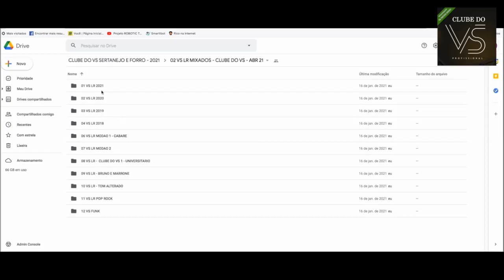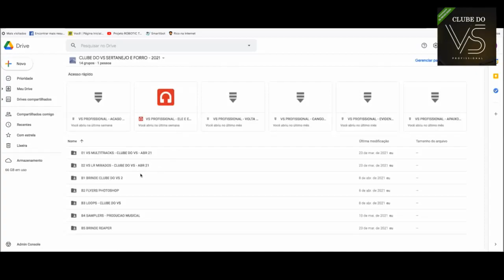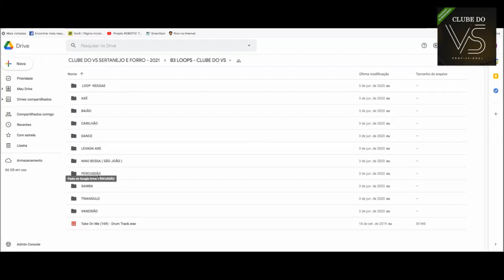MÚSICAS VS MULTITRACK Sertanejo Forro Piseiro Pop Rock MPB SAX Músicos e Bandas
Download Mais De 4.000 VS Em Arquivos Multitracks Multipistas Abertas  e Playbacks Profissionais

Acesso total a mais de 4.000 VS de Sertanejo, Forró, Piseiro, Forró das Antigas, Xote, Pop Rock Nacional,  MPB e Modão e mais 1 Ano de VS e Playbacks Lançamentos Grátis (você receberá as novidades sem custo extra durante 12 meses). Além de um Super Pack 25.000 Playbacks já prontos. Entregaremos também o CURSO VS PRO 2023.

A MAIOR PLATAFORMA DE VS E PLAYBACKS
4.000 VS Sertanejo, Forró, Piseiro, Forró das Antigas, Xote, Pop Rock Nacional, MPB e Modão
25.000 Playbacks Premium
1 Ano de VS Lançamentos Grátis
1 Ano de Playbacks Lançamentos Grátis
Curso Completo: VS PRO 2023

VANTAGENS DE TOCAR COM VS MULTRITRACK ABERTO
✔️ Escolha o Instrumento exato Que Você Quer
✔️ Trabalhe com Banda Reduzida
✔️ Seus shows estrão mais pesados no P.A.
✔️ Andamento perfeito da música
✔️ Arranjos idênticos aos originais
✔️ Escolha os instrumentos que irão sair no P.A.
✔️ Estar sempre ligado com os lançamentos
✔️ Independência de músicos contratados
✔️ Saiba exatamente o tempo do seu show
✔️ Armazenamento em  qualquer dispositivo
✔️ Definição de tom de modo profissional
✔️ Crie seus medleys, aberturas e arranjos
✔️ Mais de 12.000 Músicos junto de você
✔️ Menor Valor da História Hoje!

Pack de Loops de Bateria e Percussão
Pack de Flyers e Agendas para Mídias Sociais
Pack com 65.000 Letras e Cifras
Pack de Samplers Infinite Pro
Programa de Edição e Plugins de Áudio
Mais de 50 Apostilas de Áudio e Mixagem
Biblioteca de Timbres para Kontact

ATUALIZAÇÕES DE MAIO 2023
Zé Neto e Cristiano
Gusttavo Lima
Hugo E Guilherme
Cavaleiros do Forró
Iguinho e Lulinha
Eric Land
Jonas Esticado
Henry Freitas

ATUALIZAÇÕES DE ABRIL 2023 PARTE 1
Clayton E Romario
Hugo E Guilherme
George Henrique E Rodrigo
Wesley Safadão
Luan Pereira
Versão Forró
Os Barôes Da Pisadinha
Xand Avião
Iguinho e Lulinha
Henry Freitas
Biu do Piseiro
Mari Fernandez
Nattan

ATUALIZAÇÕES DE MARÇO ABRIL 2023

ATUALIZAÇÕES DE FEVEREIRO E MARÇO 2023
Leo Santana, Naiara Azevedo, Maiara e Maraisa, Gusttavo Lima, Versão Forró, Matheus Fernandes, Clayton e Romário, Simone, Ivete Sangalo , Israel e Rodolfo, Jonas Esticado, Oh Polemico, Michelle Andrade, Nattan, Xand Avião, Versão Forró, Wesley Safadão

ATUALIZAÇÕES DE JANEIRO 2023
Marilia Mendonça, Hugo e Guilherme, Nattan, Wesley Safadao, Ze Vaqueiro, Anitta, Iguinho E Lulinha, O Chefe Do Beat, Eletrico, Vitor Fernandes, Versao Forro, Swingueira, Xand Aviao, Anderson Cantor, Rai Saia Rodada, Evoque Prata, Swingueira, Pagodao Do Birimbola, Eric Land

ATUALIZAÇÕES DE DEZEMBRO 2022
Gusttavo Lima, Felipe E Rodrigo, Guilherme e Benuto, Matheus e Kauan, Iguinho E Lulina, Ze Felipe, Xand Aviao, Nattan, Jonas Esticado, Wesley Safadão, Eric Land, Zé Vaqueiro, Victor Meira, Xandy Harmonia, Rai Saia Rodada, Anderson Cantor

ATUALIZAÇÕES DE SETEMBRO 2022
Murilo Huff, Marcynho Sensação, Marilia Mendonça, Wesley Safadão, Hugo e Guilherme, Ana Castela, Matheus e Kauan, Eric Land, Xand Avião, Mari Fernandez, Felipe Amorim, Jonas Esticado, Henry Freitas, Romim Matha, Samyra Show

ATUALIZAÇÕES DE AGOSTO 2022
Gusttavo Lima, Mari Fernandez, Xand Avião, Ana Castela, Hugo e Guilherme, Guilherme e Benuto,  Murilo Huff, Deavale Santos, Versão Forro, Wesley Safadão, Felipe Amorim, Luisa Sonza,  Henry Freitas, Nattan, Jonas Esticado, Eric Land, Dj Ivis